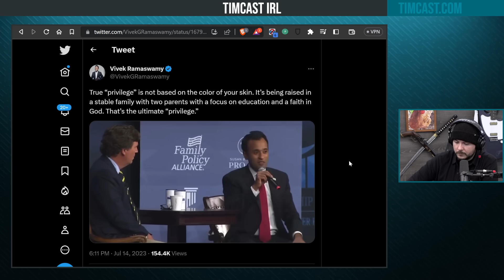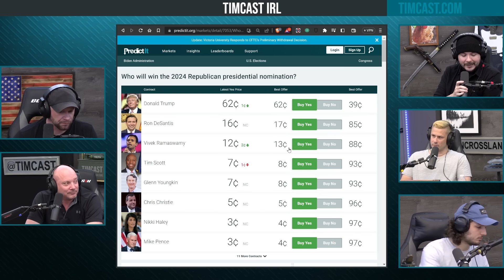Vivek Ramaswamy SKYROCKETING In Polls After Tucker Carlson Forum